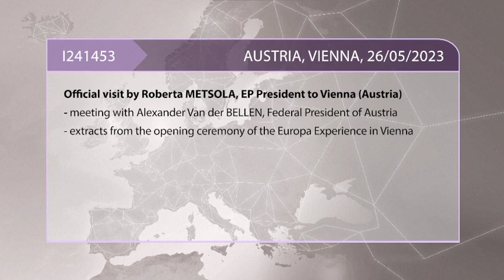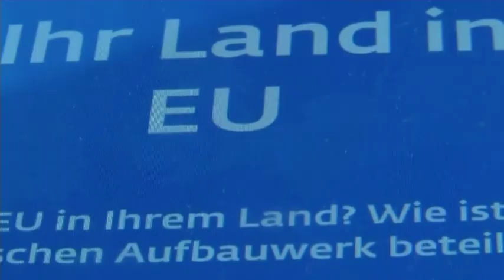Roberta Metsola & Alexander Van der Bellen Open Europa Experience in Vienna | Ceremony Extracts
The President of the European Parliament, Roberta Metsola, attends the opening ceremony of the Europa Experience in Vienna, alongside the Federal President of Austria, Alexander Van der Bellen. Extracts from the opening ceremony. The transcript is the result of an automated process. Please check against delivery

Please watch this clip and if you in Volt Party Vote for Bettina Schaut doch mal in mein Reaction Video zum Volt Wahlspot zur europawahl 2024 rein